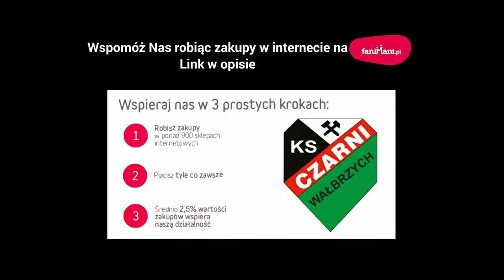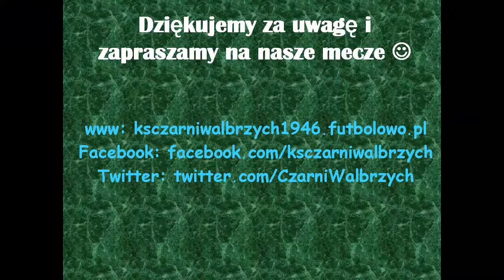CzarniWałbrzychTV #6: Przed inauguracją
Przed inauguracją rundy wiosennej byliśmy na treningu Czarnych i rozmawialiśmy z trenerem Markiem Żamojcinem - zapraszamy do oglądania!